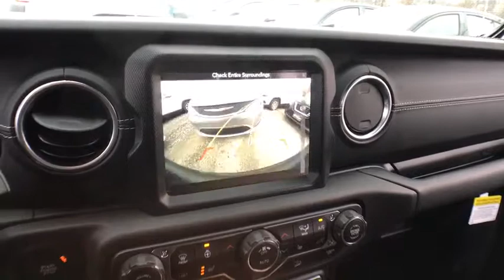2018 Jeep Wrangler Unlimited Matteson, Lansing, Oak Lawn, Northwest Indiana, Chicago, IL 181036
Billet Silver Metallic Clearcoat New 2018 Jeep Wrangler Unlimited available in Matteson, Illinois at South Chicago Dodge. Servicing the Lansing, Oak Lawn, Northwest Indiana, Chicago, IL area.
2018 Jeep Wrangler Unlimited Sahara - Stock#: 181036 - VIN#: 1C4HJXEN1JW332573

Delivers 24 Highway MPG and 22 City MPG! This Jeep Wrangler Unlimited delivers a Intercooled Turbo Premium Unleaded I-4 2.0 L/122 engine powering this Automatic transmission. WHEELS: 18 X 7.5 TECH GRAY POLISHED FACE, TRANSMISSION: 8-SPEED AUTOMATIC (850RE), TIRES: 255/70R18 ALL-TERRAIN.* This Jeep Wrangler Unlimited Features the Following Options *QUICK ORDER PACKAGE 28G , SIRIUSXM SATELLITE RADIO, REMOTE START SYSTEM, RADIO: UCONNECT 4C NAV W/8.4 DISPLAY, MOPAR ALL-WEATHER FLOOR MATS, FRONT LICENSE PLATE BRACKET, ENGINE: 2.0L I4 DOHC DI TURBO ETORQUE, ELECTRONIC INFOTAINMENT SYSTEM GROUP, COLD WEATHER GROUP, BODY COLOR 3-PIECE HARD TOP.* Stop By Today *Test drive this must-see, must-drive, must-own beauty today at South Chicago Dodge Chrysler Jeep Ram, 7340 S Western Ave, Chicago, IL 60636.